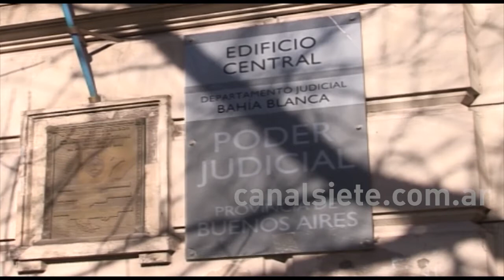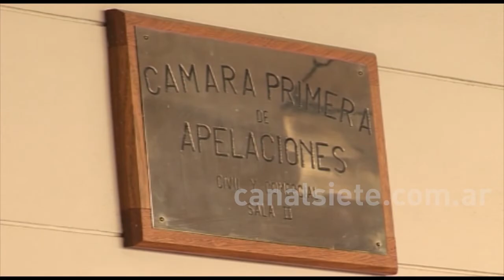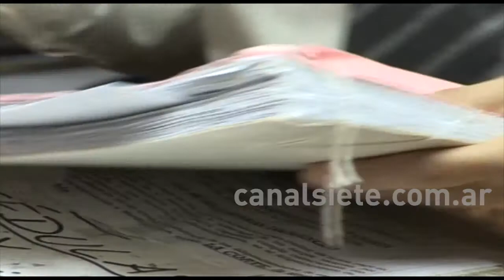La justicia continúa trabajando a pesar de la cuarentena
Frente a la magnitud de la pandemia que enfrentamos,  el servicio de justicia se está desarrollando en los casos de urgente despacho y en todas las demás causas, de todos los fueros: civil y comercial, familia, contencioso administrativo, de paz, laboral, penal y responsabilidad penal juvenil.